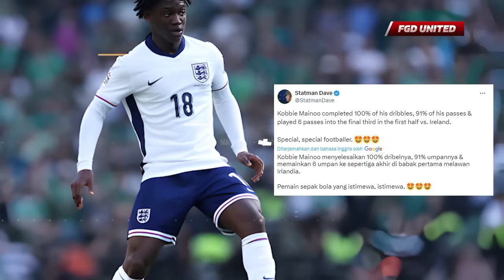Bermain Di Posisi Yang Berbeda!!! Lihat Bagaimana Pelatih Anyar Lee Carsley Mainkan Kobbie Mainoo